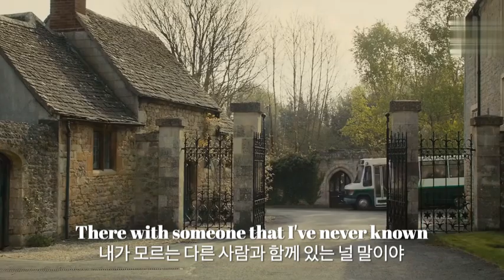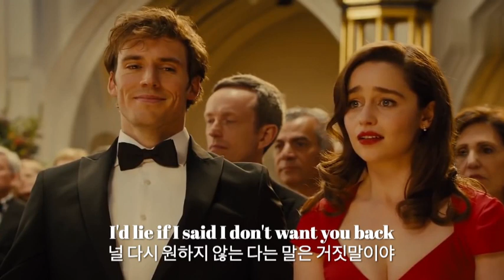🌟Peder Elias - When I’m Still Getting Over You [가사/해석/lyrics]